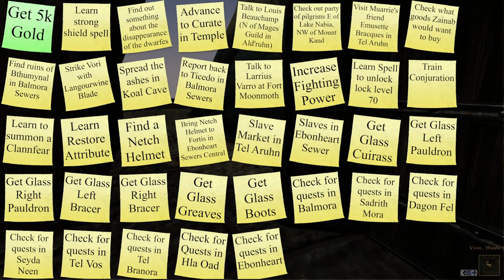Panthi Plays Morrowind 96 - The Zainab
We visit the Zainab camp to see what they want to buy from Master Ayron